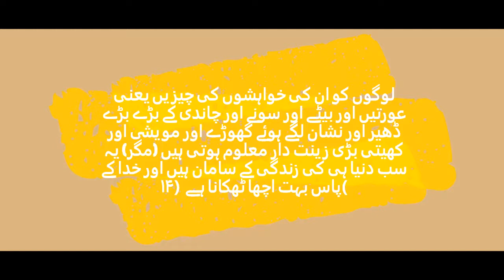Surah Al Imran Ayat # 14 Urdu Translation and Recitation